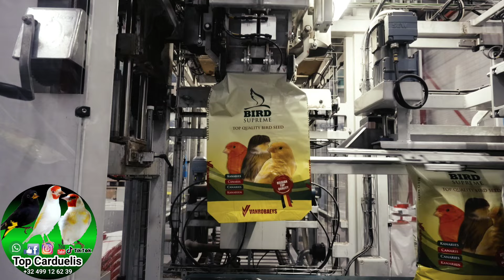Il nuovo mix di semi Top Carduelis Gold / Excellent Bird Supreme, Vanrobaeys 🇧🇪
Ciao amici,

sono felicissimo di annunciarvi questa bellissima notizia, il mio mix di semi per cardellini parva, major, verzellini ecc... sarà disponibile in tutto il mondo e tutto questo grazie a Bird Supreme Vanrobaeys 🇧🇪

2 mix scelti per gestire al meglio i nostri uccelli è  per evitare l'affaticamento intestinale.

Un equilibrio molto importante per la stagione riproduttiva e per il mantenimento.

a breve vi farò altri video per spiegarvi perche scegliere il nostro mix

** Se avete gradito il video o è stato utile, ricordati di dargli un "like" e valuta la possibilità di iscriverti, alla prossima ! **

allevamento del cardellino
mutazione del cardellino
cardellino
cardellini
canto del cardellino
malattie del cardellino
preparazione del cardellino
stagione riproduttiva del cardellino
miscela per cardellino
come riprodurre il cardellino
cardellino parva
cardellino nostrano
cardellino major
cardellino balcanico
cardellino majoor
cardellini
pezzato
panache
testa
aquila
bianca
albino
pheo
aurora
opale
isabella pastello
pastello
bruno pastello
eumo pastello
agata pastello
nero
cardellino nero
bianco occhi neri
favato
gola bianca
unghie bianche
ancestrale
classico
portatore
genetica
bruno
agata
isabella
eumo
fegato
coccidiosi
baytril
baycox
mutazioni rare
piu costoso
belgio
reggio emilia
canarini
canarino
allevamento del canarino
mosaico
arlecchino
portoghese
nutrizione
gabbie
voliere
gabbia
volliera
negtino della bolivia
negrito
uccelli
animali
volatili
veterinario
mostre
belgio
anellamento
anelli
allevatore di cardellino
cardellini panache
allevatore di canarini
mosaici canarini
canarini arlecchino
alimentazione del cardellino
genetica nel cardellino
come allevare il cardellino
come preparare il cardellino per l'allevamento
cardellino testa d'aquila
cardellino gola bianca
malattia del cardellino
coccidiosi nel cardellino
megabatteri nel cardellino
fungizone
esb3
baycox
baytril
tutte le mutazioni del cardellino
consigli per l'allevamento del cardellino
come curare il cardellino
tutto sul cardellino
sbiancamento per il cardellino
cardellino isabella pastello
canto del cardellino